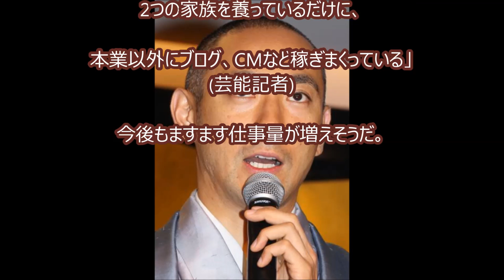【市川海老蔵】“隠し子”との交流が続いていた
‹BGM›
フリーBGM DOVA-SYNDROME

今人気のYoutube動画を集めてみました　↓　↓

DQNが公道でドリフト → おっさんがマジギレ → DQN逃走　2015年10月28日　【ドライブレコーダー】

阪神高速道路で激しすぎるバトル　2015年10月19日　【ドライブレコーダー】

あのサイモン・コーウェルが感動した！　二人の少年がいじめについて歌う

「小野妹子 -遣隋使-」 踊る授業シリーズ 【踊ってみたんすけれども】 エグスプロージョン